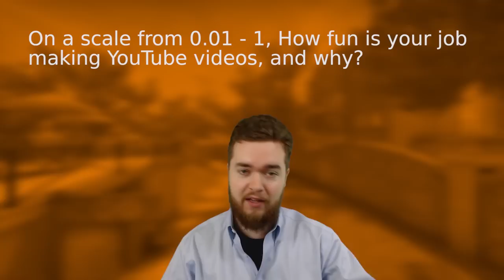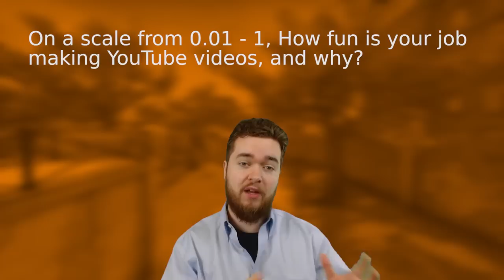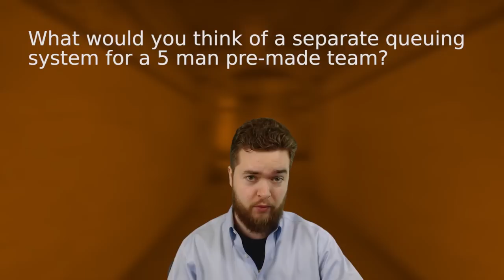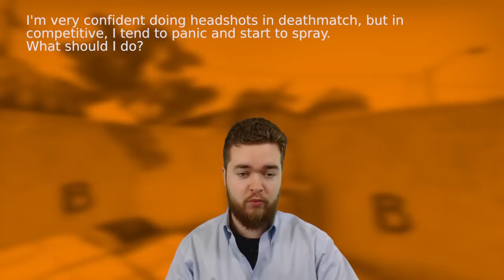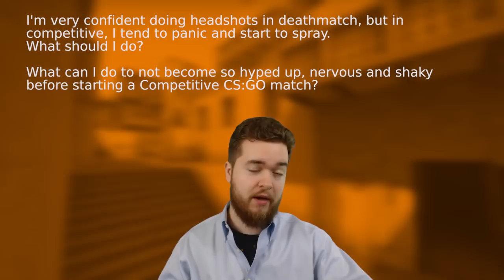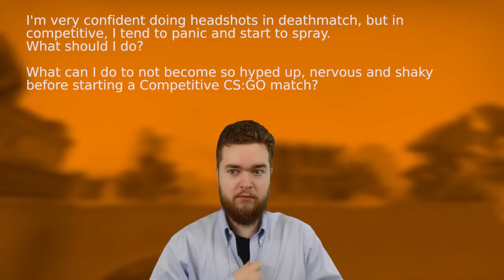WarOwl Answers Questions #4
You asked them, WarOwl answers them!  I receive too many messages every day to respond to them all, so I'll respond to the most popular ones here, for everyone!

If you'd like to ask a question, write it in the comments section, and upvote questions you're interested in seeing answered on the next episode.